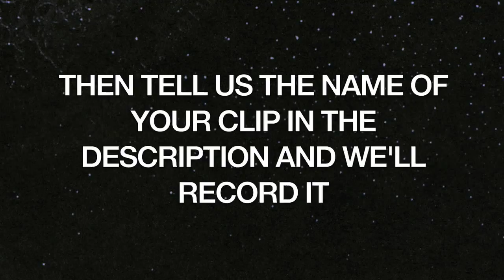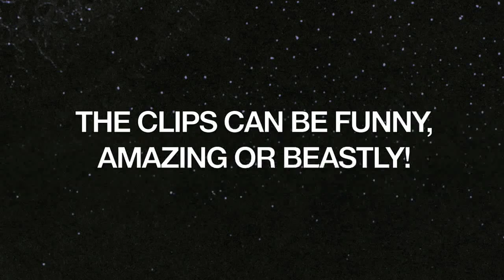WANT TO BE FEATURED IN THE NEXT FOXY SHOTS?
Hi guys, as we are the peoples channel. We've decided to make foxy shots 8 a community project, with all the clips coming from yourselves. Just add "espertel" or "ifoxoff" and send us the clips in your file share you want to us to record in a message on ps3. If you have xbox clips we can't record them as we dont have it on xbox but if you can record you can mail them to us at

be sure to like and promote the hell out of this vid to make this foxy shots the best yet. all entrants will be promoted and linked to on our channel! SO ENJOY AND START GETTING SOME BEAST CLIPS!!!